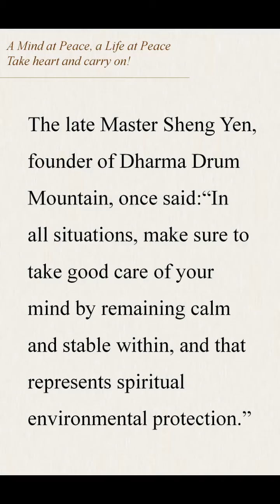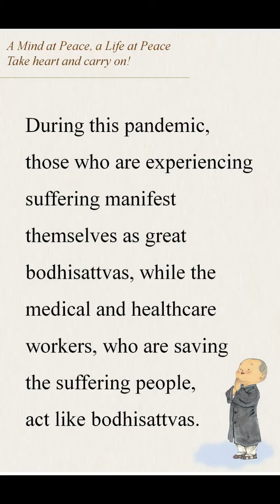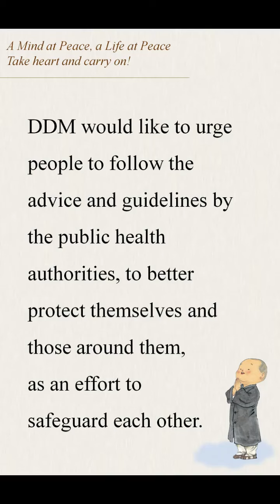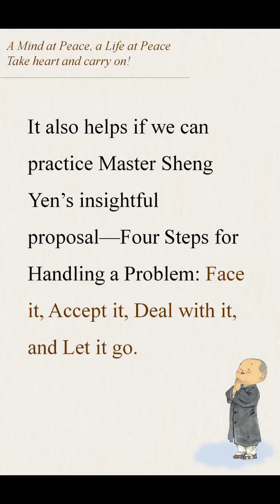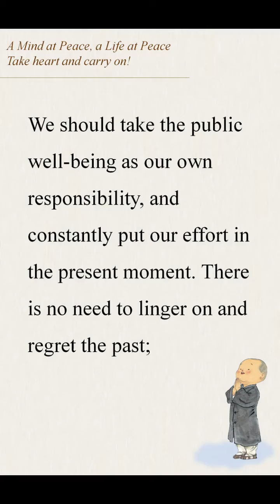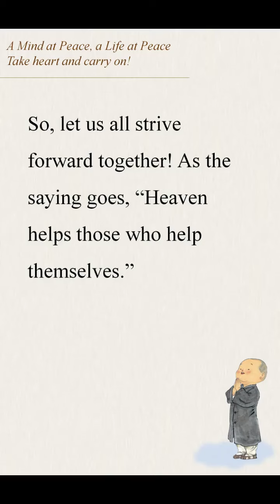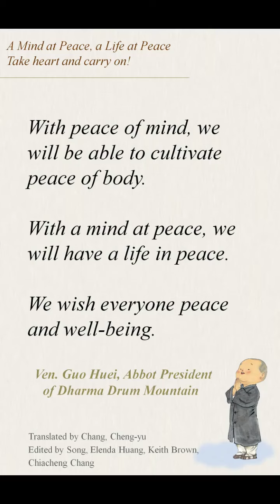A Mind at Peace, a Life at Peace - Take heart and carry on!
The late Master Sheng Yen, founder of Dharma Drum Mountain, once said, " In all situations, make sure to take good care of your mind by remaining calm and stable within, and that represents spiritual environmental protection. "